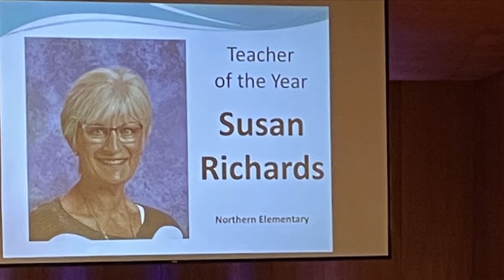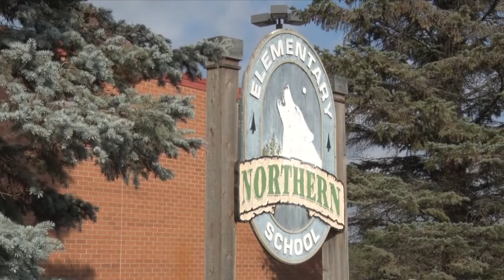Golden Apple: Retired 3rd Grade Bemidji Teacher Wins "Teacher of the Year"